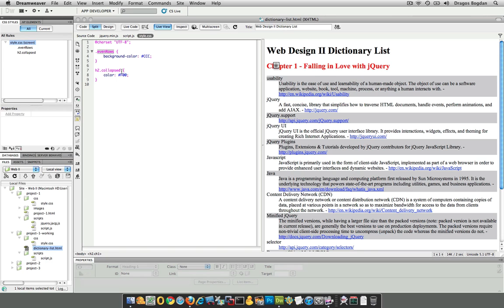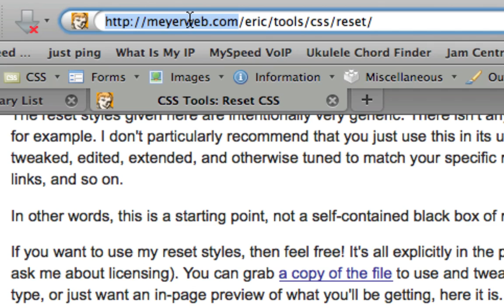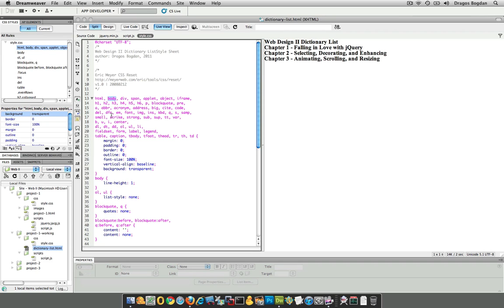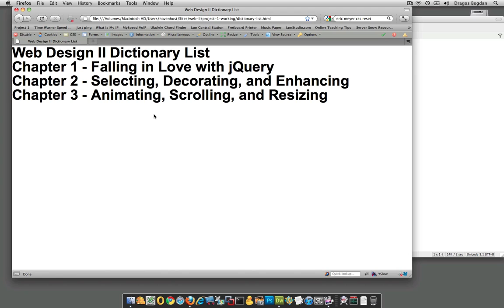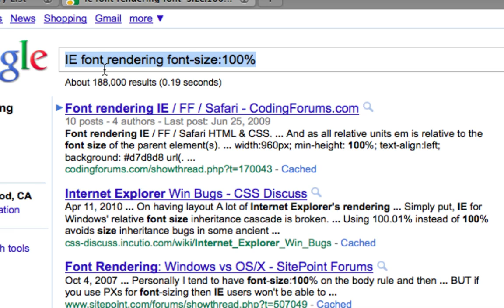(17/30) - Using the Eric Meyer CSS Reset - jQuery Powered Dictionary List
CSS Resets are an excellent strategy to get your code to look consistent across multiple browsers. While there are a few different options available, one of the best resets is the one created by Eric Meyer.